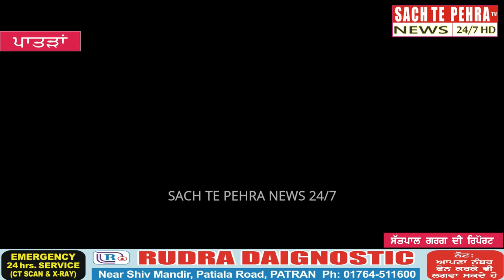ਦੀਵਾਲੀ ਦੇ ਤਿਉਹਾਰ ਮੌਕੇ ਸਰੱਖਿਆ ਦੇ ਪੁਖਤਾ ਪ੍ਰਬੰਧ ਕੀਤੇ ਜਾਣਗੇ ਡੀਐਸਪੀ ਪਾਤੜਾਂ